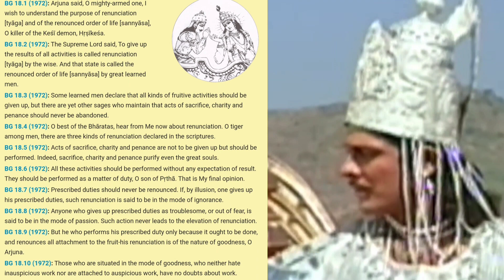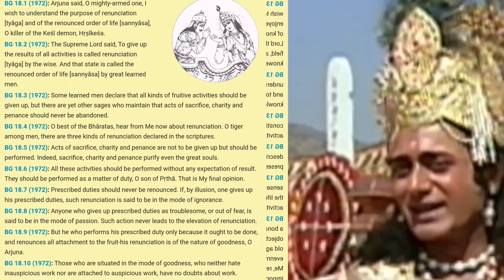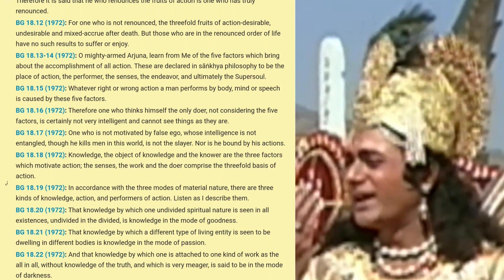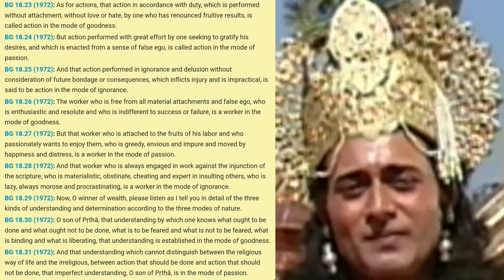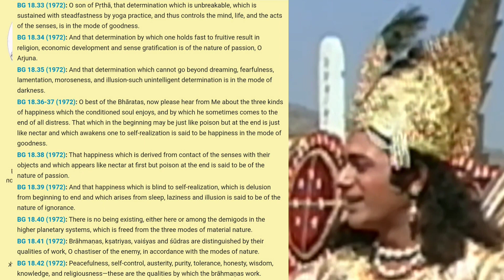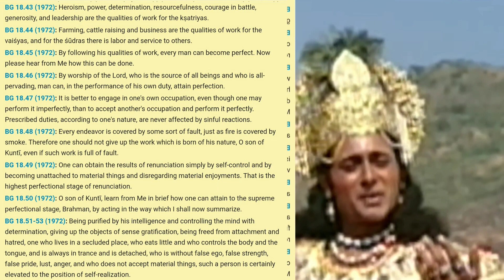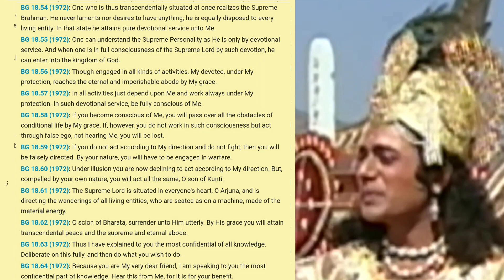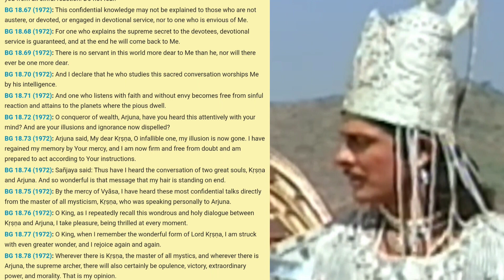Srimad Bhāgavad Gītā as it is - Final Chapter 18.1-78 Conclusion - PERFECTION of Renunciation.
1972 scriptural text from Vanimedia or Vedabase, translated by Srila Prabhupada who most successfully brought Krishna Consciousness to the west.
1980s video clips from Mahabharata (episodes 72-74 are Bhagavad Gītā) they use some of His orchestrated paintings.